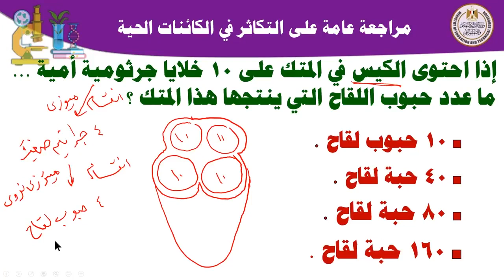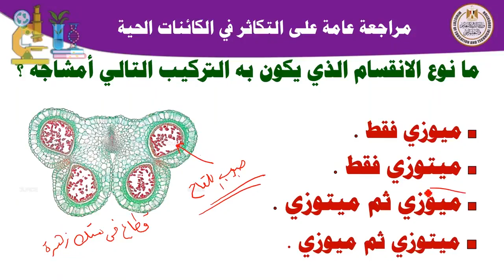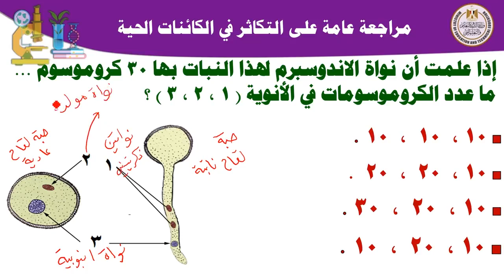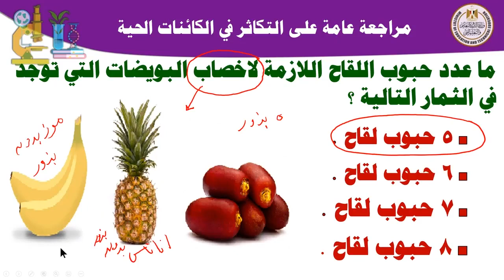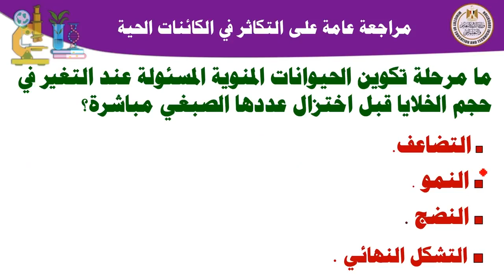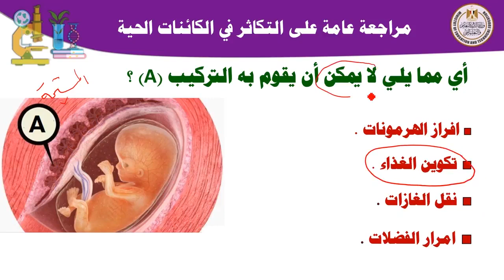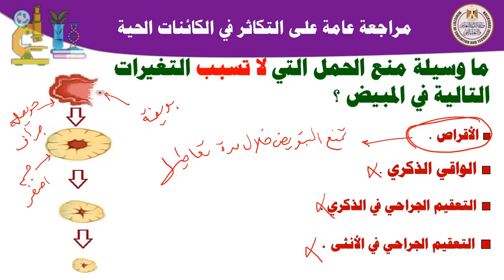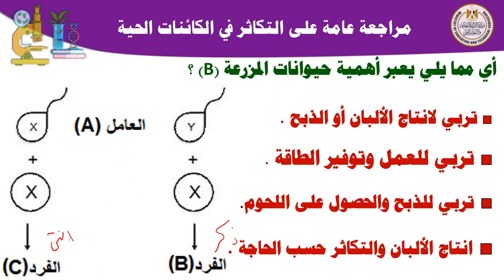أحياء 3ث مراجعة على التكاثر في الكائنات الحية 2